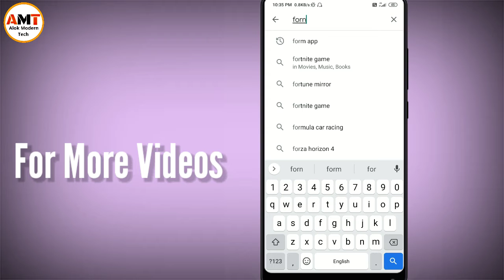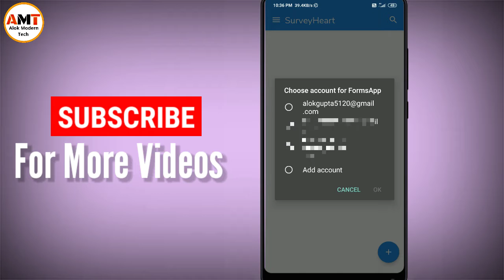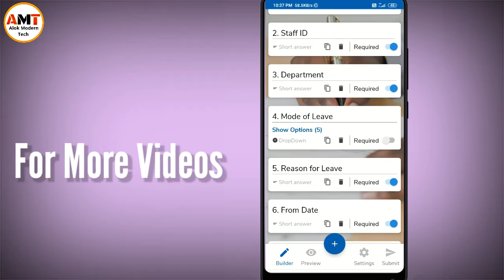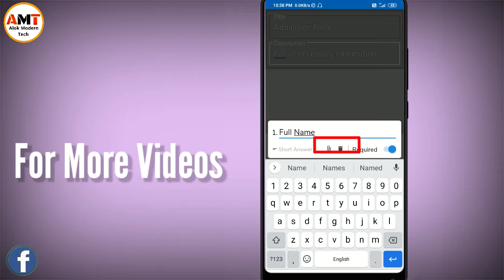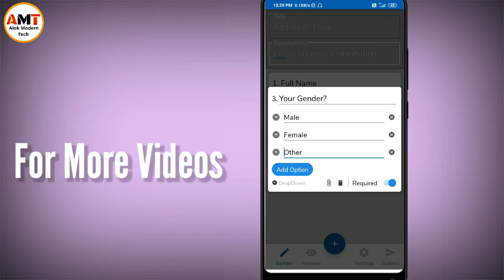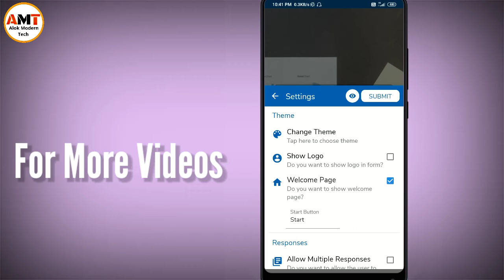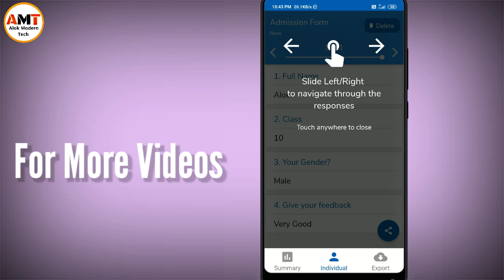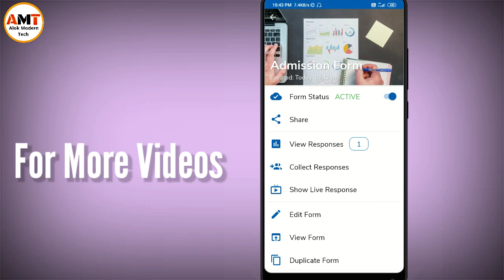How To Make Google Form Mobile Hindi - mobile me google form kaise banaye | Full Guide in Hindi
Hello guys In this video I am trying to explain how to create forms for any event, institution etc.
You can make form easily without paying money.

 Topics Cover/Queries :
google form kaise banaye
how to make google form
google forms in hindi tutorial
how to create google form in hindi google form kaise banaye in hindi mobile me google form kaise banaye google form link kaise banaye admission form kaise banaye feedback form kaise banaye
how to make feedback form
google form on mobile
registration form kaise banaye

I hope this video is useful for you. Keep watching